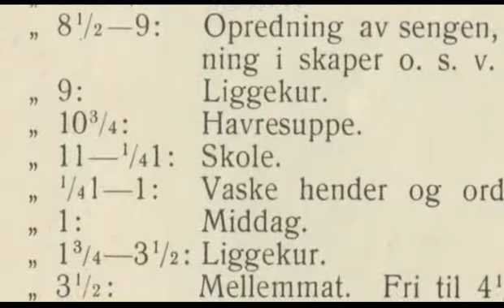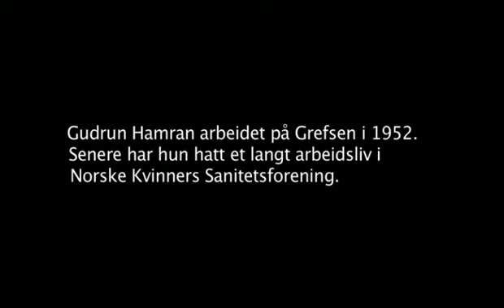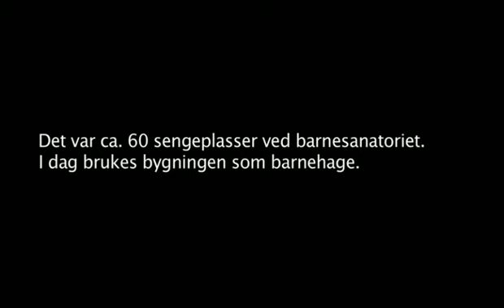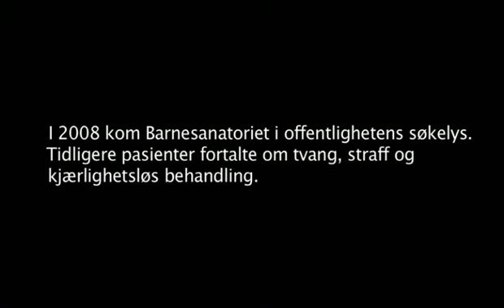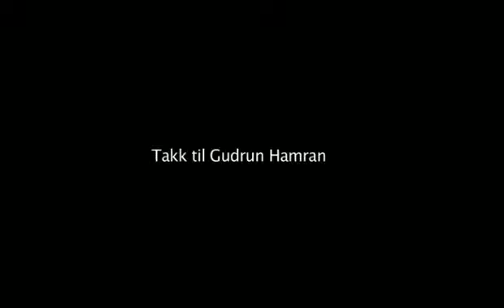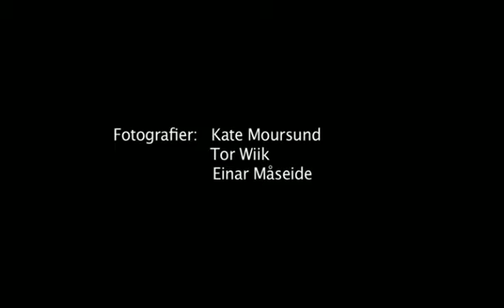Ro som behandling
Filmen er en del av nettutstillingen "Jeg fortalte ikke til noen at jeg hadde vært sjuk - en nettutstilling om tuberkulosen, behandlingen og tiden etterpå", produsert av Nasjonalt medisinsk museum.

I filmen "Ro som behandling" forteller Gudrun Hamran om sin tid som ung sykepleier ved Grefsen barnesanatorium i 1951-52. I begynnelsen av 1950-årene stod fremdeles ro og et godt og variert kosthold sentralt i behandlingen av tuberkulose.